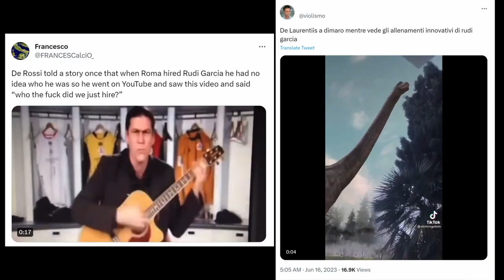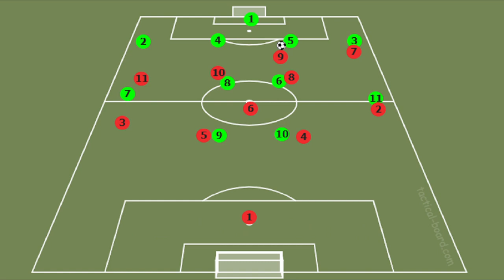🚨 RUDI GARCIA JOINS NAPOLI 🚨| Will he bring a Masterclass to SerieA ? | Tactic breakdown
ADL brings in Rudi Garcia to replace the departed Luciano Spalletti. To say he was an underwhelming hire is an understatement. But does ADL know something we don't? We look at Rudi Garcia's recent exploits and whether this will be a successful marriage for the Partenopei. Let us know your thoughts on the matter in the comments !!!

Join the conversation!

  Please give him a follow!

by @TheCoachesVoice

Help support the page!

⚠️Attention:
I've been a YouTube user for a long time and I know all rules  of YouTube. I follow all (YPP) rules and guidelines to show good content to my viewers. My channel does not promote or encourage any illegal activity, all my content provided by my channel is for educational purposes only and is used for the entertainment of the community, if it is used for wrong purposes, it is not my fault. Because some of the shots and photos shown in the video are not mine.  The content used is strictly for research / discussion purposes and to support education.